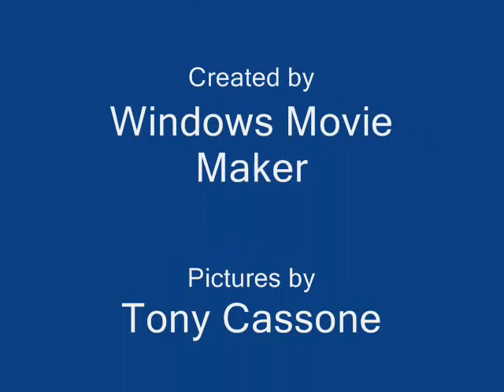trumpet 09 0003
Titusville High Trumpet Section 2009. The Terrier Sound has over 165 students in the band, our 2009 show is the smooth criminal, with music from the increadibles.